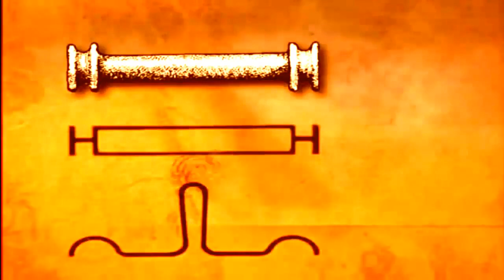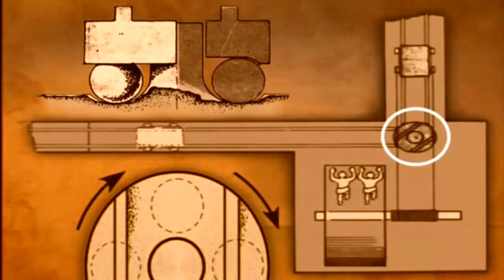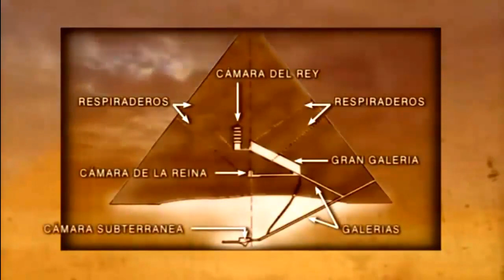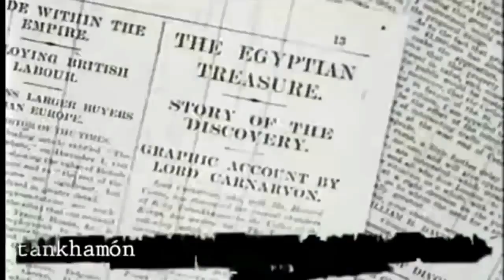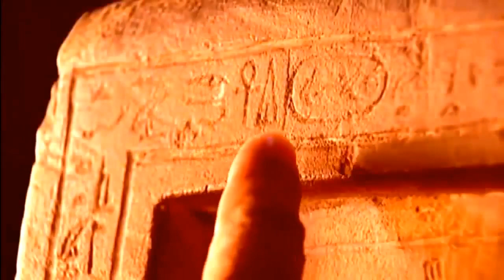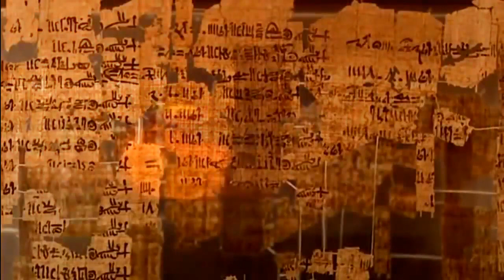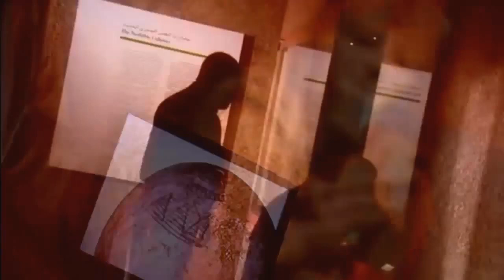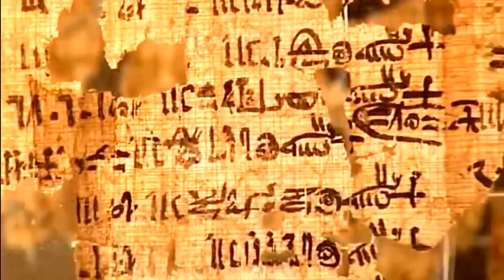Documental - Escribamos la historia de nuevo - JJ Benítez